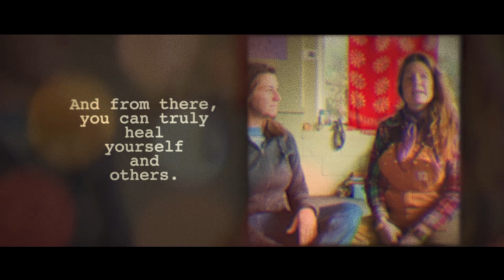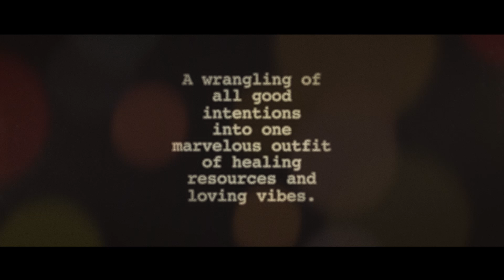Healing Visions | A Short Film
Video Production by Alicia Kain of Dawn Creative